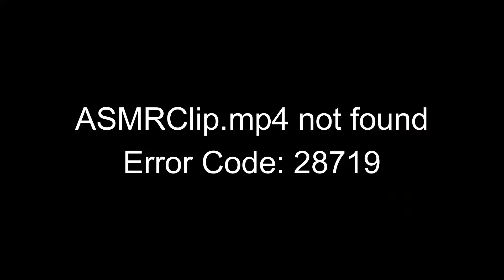Bagel Review 2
The sequel is finally here!! Bagel Review 2 POG!!!